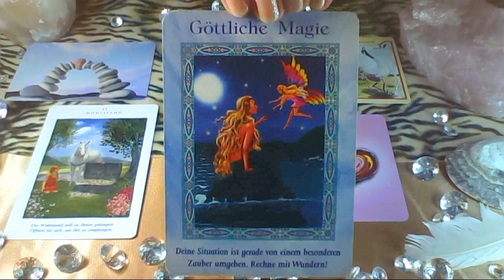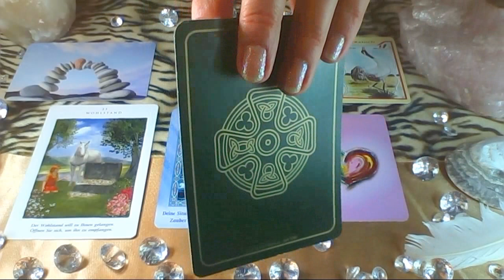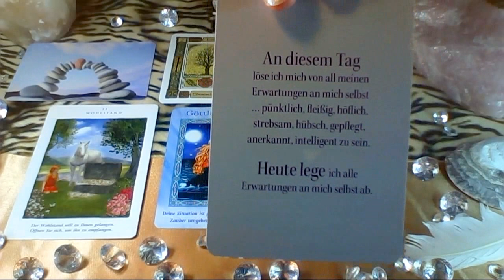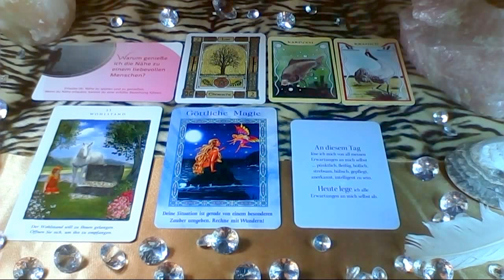Tageskarten vom 26.01.2017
0,99 € pro Minute aus dem Deutschen Festnetz,
Mobilfunk abweichend